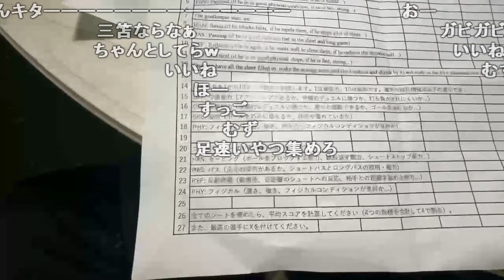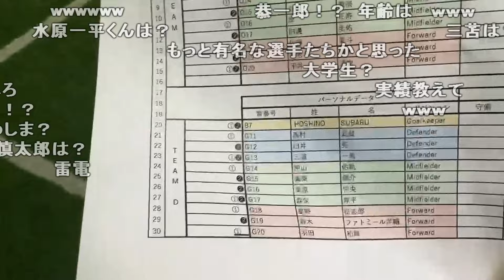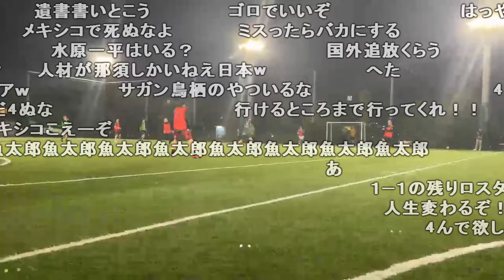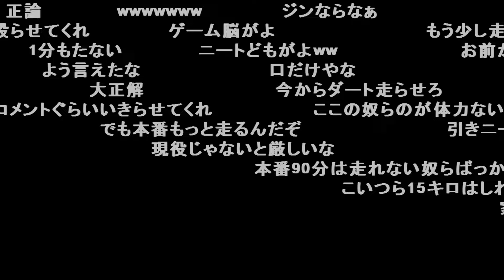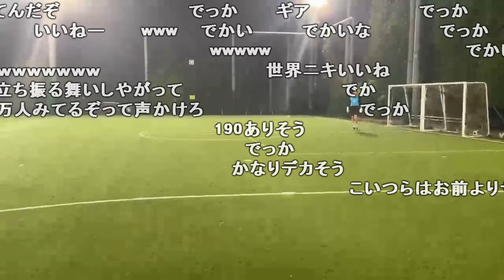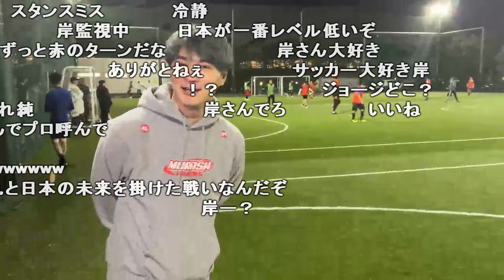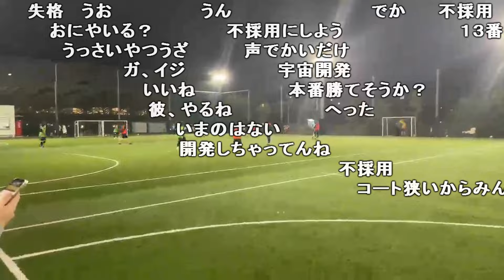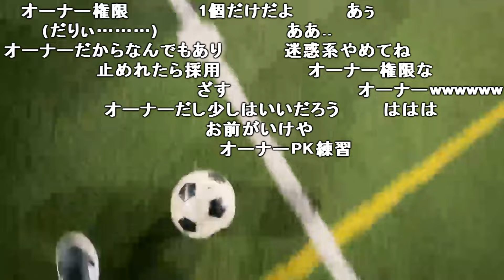【Twitch】うんこちゃん『キングスリーグ日本代表トライアウト配信』【2024/04/15】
【放送時間】2024/04/15(月)
【タイトル】キングスリーグ日本代表トライアウト配信
【説明文】